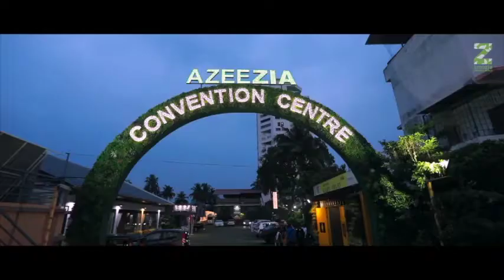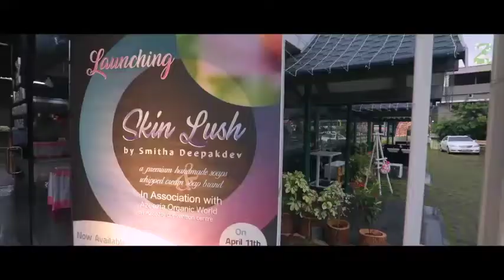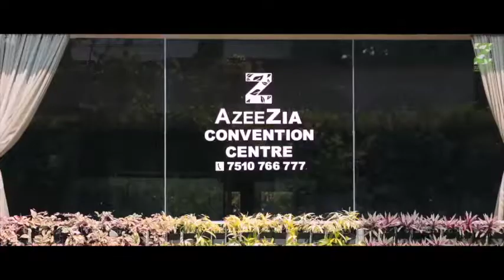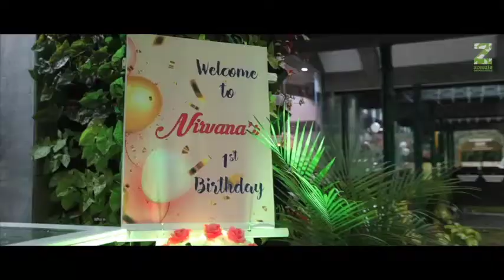Azeezia Convention Centre - Best Convention Centre In Kochi | Ernakulam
Azeezia Convention Centre
Civil Line Road, Padivattom,Kochi
Opposite Kavitha Cycles
Kochi, Kerala 682024
We are Azeezia Convention Centre located on Civil Line Road in Padivattom, Ernakulam. We have Banquet Halls, Wedding auditorium, Party Halls, Restaurant,
and Spacious car parking Area for 200 cars . The meeting and dinning places can be easily split to accommodate 50 to 500 people. The open space surrounded by full plants and trees can be converted into meeting or dinning place to accommodate up to 1000 people.
We are providing best Banquet Halls In Kochi, Party Hall In Kochi, Wedding Hall In Kochi, Auditorium In Kochi, Wedding venue in Kochi.